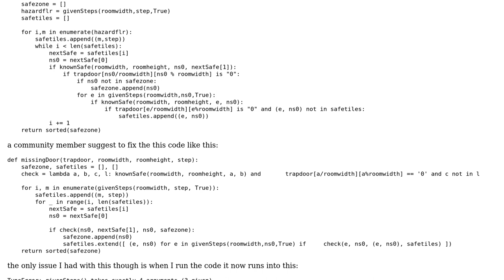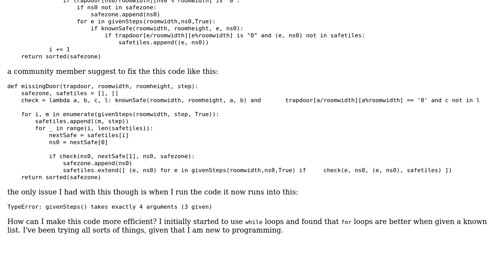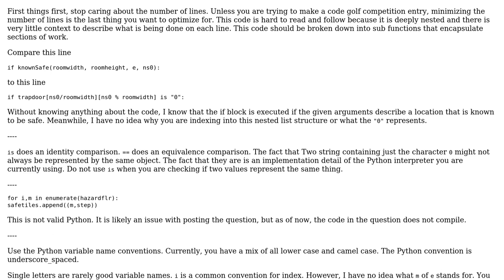Rooms and trapdoors - for-loop and while-loop efficiency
With thanks & praise to God, and with thanks to the many people who have made this project possible! You are responsible for your own actions.